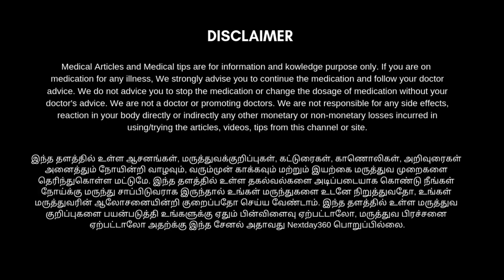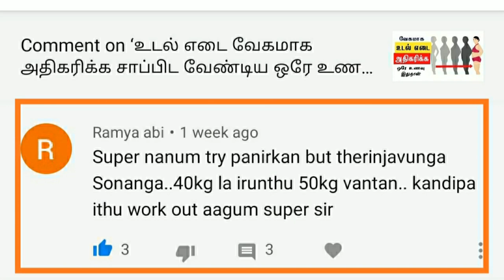நுரையீரல் சளி, இருமல் ஆஸ்துமா உடனடியாக குணமாக உதவும் வெற்றிலை கசாயம் | Lungs Home Remedy-Betel leaf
இருமல்,
ஆஸ்துமா,
lungs cold treatment in tamil,
lungs sali treatment in tamil,
lungs cleaning treatment,
lungs cleaning treatment in tamil,
lungs infection treatment,
lungs cold symptoms in tamil,
lungs exercise,
lungs sali tamil,
lungs sali,
lungs sali home remedies,
lungs cold home remedy in tamil,
home remedy for lungs infection,
home remedy for lungs problem,
home remedy for lungs,
home remedy for lung cleansing in tamil,
home remedy for lung congestion,
home remedy for lung pain,
home remedy for lungs cough,
home remedy for lungs with water,
nurai eeral problem in tamil,
nurai eeral sali,
nurai eeral sali neenga,
nurai eeral sali in tamil,